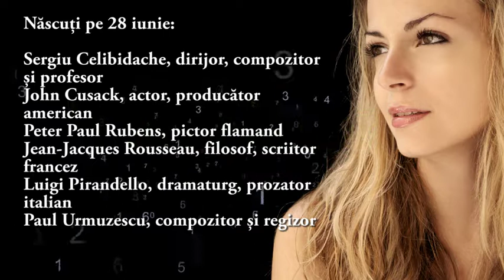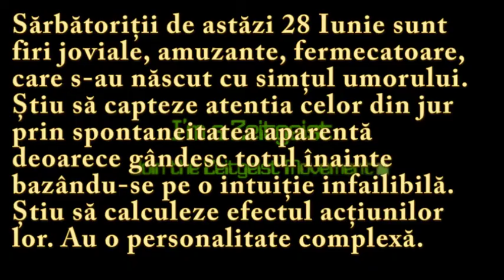Numeroscopul pentru 28 Iunie